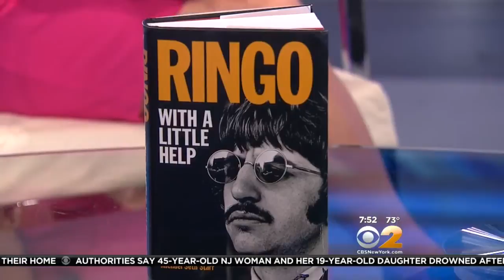Interview With 'Ringo' Author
CBS2's Andrea Grymes interviews Michael Starr, author of "Ringo: With A Little Help."